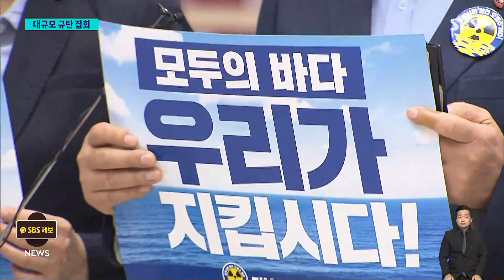장외 집회에 일본 현지 방문…국힘 "방탄 선동쇼 멈춰라" / SBS 8뉴스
〈앵커〉

야권은 오늘(26일) 일제히 서울 도심에 모였습니다. 시민사회와 함께 일본과 우리 정부를 규탄하는 대규모 집회를 열었고, 일부 의원들은 후쿠시마 현지로도 출국했습니다. 이런 행보를 두고, 국민의힘은 '정치쇼'라고 비판했습니다.

정치권 움직임은 장민성 기자가 취재했습니다.

〈기자〉

야 4당이 모두 모인 범국민대회, 연단에 오른 야당 대표들은 명백한 환경 범죄를 저지른 일본을 지원 사격하고 있는 윤석열 정부는 역사와 국민의 심판을 받을 것이라고 주장했습니다.

[이재명/민주당 대표 : (일본이) 방류할까 말까를 망설일 때 일본의 이런 패악질을 가장 선두에서 합리화시켜주고 지지한 사람이 누굽니까!]

집회 참가자들은 오염수 방류 반대 피켓을 들고 윤석열 대통령이 명확한 입장을 직접 밝히라고 촉구했습니다.

민주당 우원식, 양이원영 의원과 정의당 강은미, 무소속 양정숙 의원은 내일 후쿠시마 현지 항의 집회에 참석하기 위해 일본으로 출국했습니다.

[우원식/민주당 의원 (오염수 저지 총괄대책위원장) : 오염수 방류 대응에 대한 한일 간 연대를 모색하고, 대한민국 국민의 우려를 일본 국민에게 전달하겠습니다.]

국민의힘은 야당이 테러, 환경 범죄, 제2의 태평양전쟁 같은 자극적인 단어로 선동하며 국민 혼란을 부추기고 있다고 맞받았습니다.

또 야당의 장외 투쟁을 '정치쇼'라며 이재명 대표 방탄을 위한 것이라고 쏘아붙였습니다.

[김예령/국민의힘 대변인 : 이재명 대표의 일관된, 농도 짙은 거짓이 민주당 전체를 오염시켰습니다. 민주당은 내부 폐수 단속이나 잘하십시오.]

수산물 소비 위축의 책임 역시 야당에 있다며, 일본으로 떠난 의원들을 향해서는 또다시 국제적 조롱거리가 될 것이라고 비난했습니다.

(영상취재 : 양두원, 영상편집 : 박진훈)